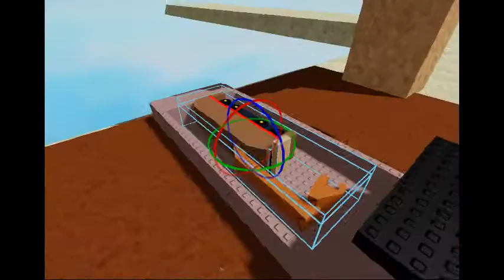thomas and the magic railroad short scene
idk why i made this but this is also for my roblox friend